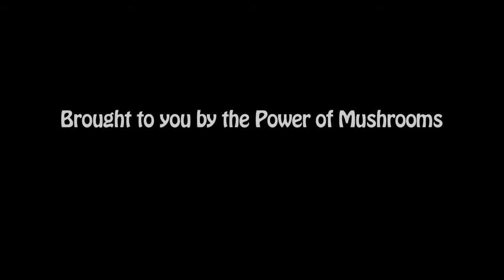Immunity and mushrooms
An interview with Keith Martin -- Assistant Professor of Nutrition, Arizona State University, Phoenix examining current research into the ability of mushrooms to assist in boosting immune response.